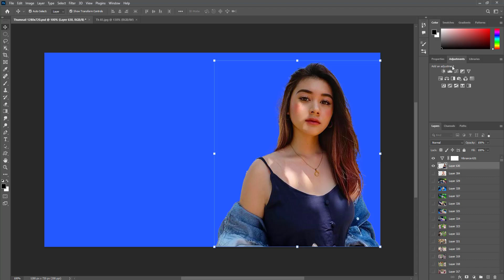The best quick edit and Removed background tool P276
Title : The best quick edit and Removed background tool P276